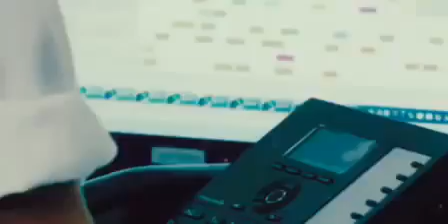Where stars land: episode-1;part 3;Tamil dubbed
Hello👋🏻 guys💖. welcome❤️ to sri dramas family✨.i always upload all dramas like Korean dramas(k dramas), Chinese dramas (c dramas) in tamil dubbed for you guys.thaks for watching and watch our videos guys.
                              Sri☺️ dramas😍 in tamil guys